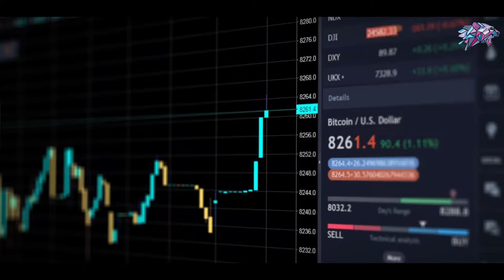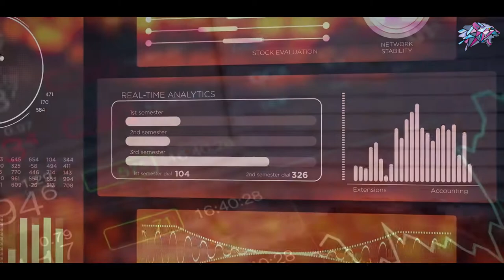What is Verox? | Cryptoclips Trailer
Verox is the artificial intelligence investment manager for crypto and defi. We fuse the expertise of select crypto partners with artificial intelligence to achieve above human performance.

Bitcoin: 14C7VT7JyCvEsDiC4sb9SwtX2dWrzVF5CG
Ethereum: 0x43888Fefbb1b55Ea615943df8a4e1EFF4a7d4A79
Dash: Xw9GkCDzzpK7JfTpwHuhjfE3Wox9SJCp13
Litecoin: LMi8zvAL71oN8pH5fjgBQDV4vz2XFje4zb